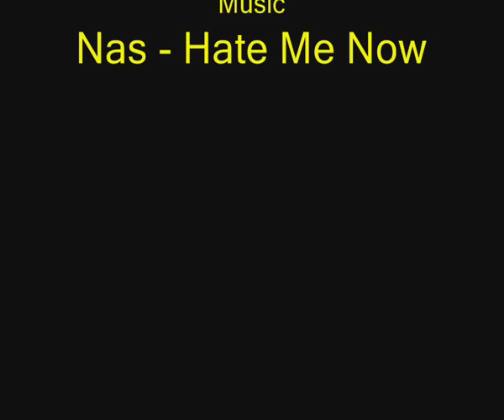Morten "Duncan" Rasmussen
All Duncuns league goals 06/07